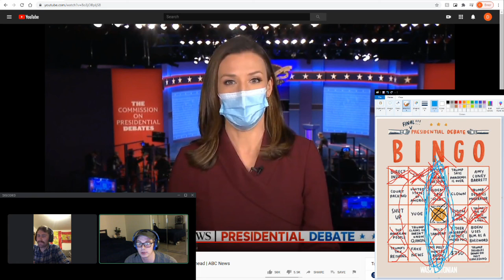Final Debate Analysis and Gut Reactions (Less Interrupting Thankfully!!!)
In this episode, Drew and Alex reflect on the debate and notice that it actually felt more normal. However, they also feel that the rhetoric between Trump and Biden became ever more clear - one has words that encompass every American, the other wants to appeal to only his base.